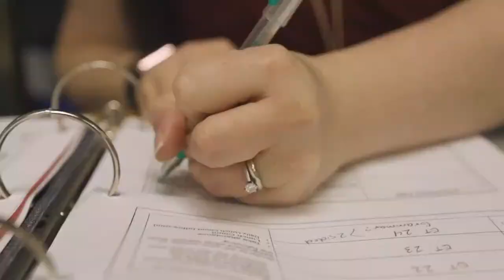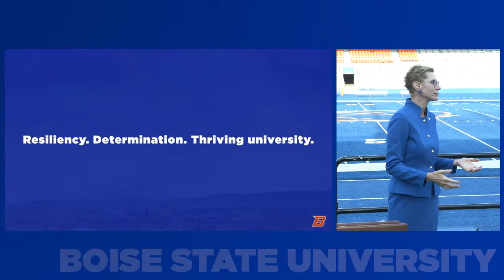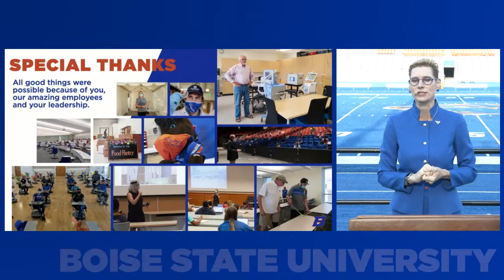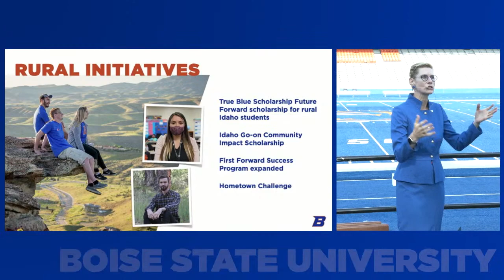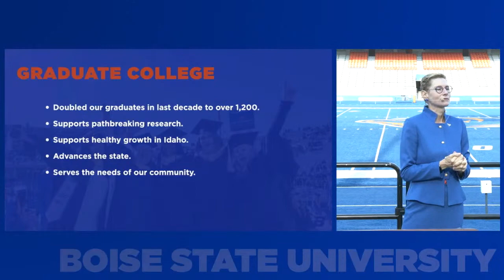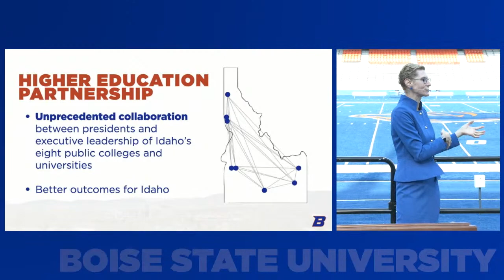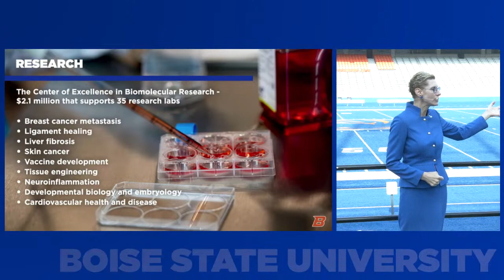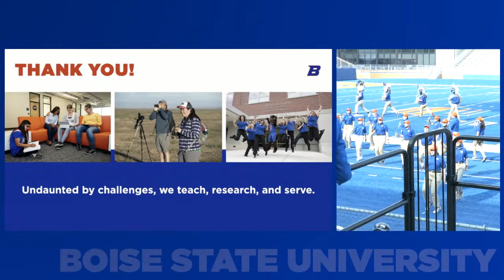State of the University | Dr. Marlene Tromp | Wednesday, August 18th